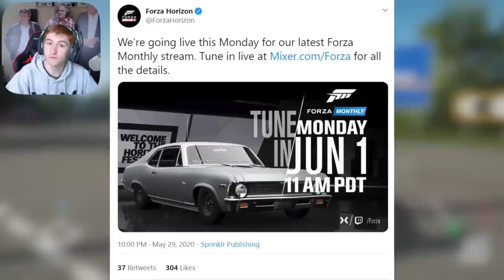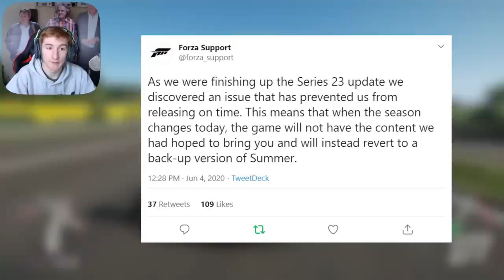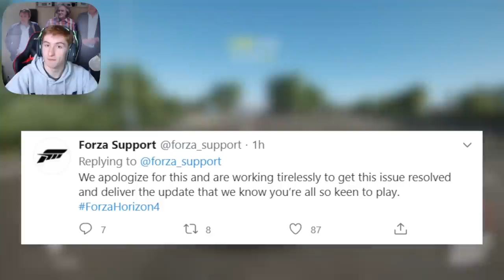Forza Horizon 4 - Update 23 Has Issues & Is Delayed! Full Information